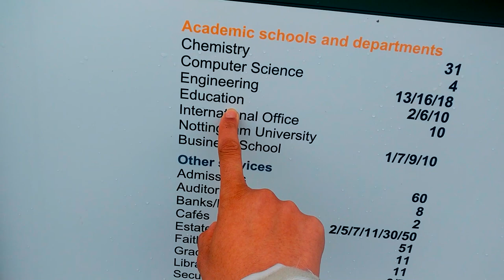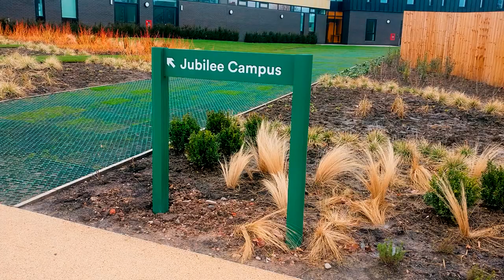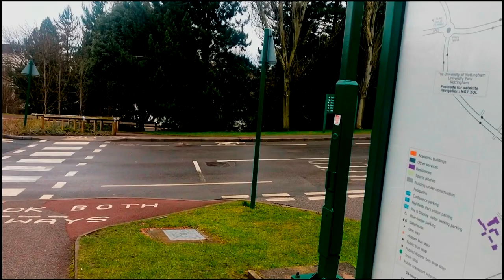Nottingham University Visit & Tour of Campus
I went to Nottingham University on a visit day and filmed it to show you around the Campus.

I got some great shots of the surroundings,  which  really show how much this campus has to offer!

This video is probably one of my best University tours yet - I've visited Surrey and Bristol and filmed both. Though Hands Down, Bristol had the best food.

It's a mini tour for those who can't easily visit like I can.

This wasn't an open day, so they weren't showcasing  the uni. It was just for applicants who held an offer. So that gave a different view to the day.

It's a very cute campus, that is easy to get around. There were even some examples of student life - like voting for people for Student union reps.

Audio Used:

Again, I used my  man BenSounds.com

I changed the gain of the audio.

A certain level of maddness is reached in my video:
"Malaysian Student gets £2m Overdraft?? Student Overdraft 101"